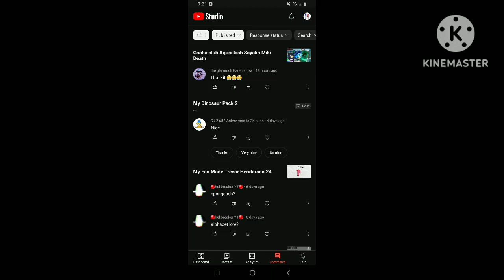Oh My God Dude